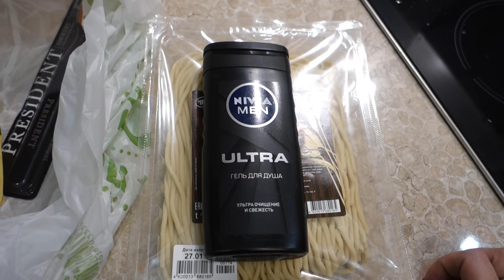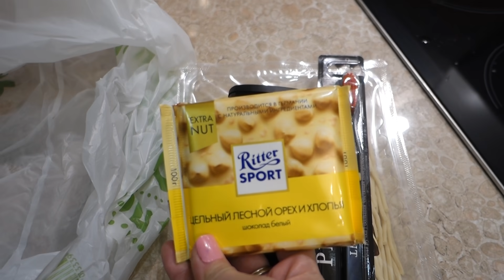ЗАВТРАК/СКУЧАЮ ЛИ Я ПО ДОМУ?/ЭМОЦИИ/УЖИН/